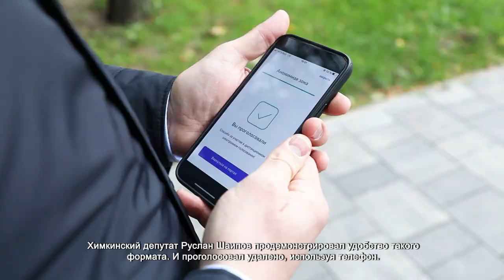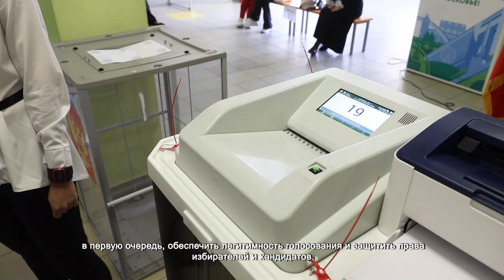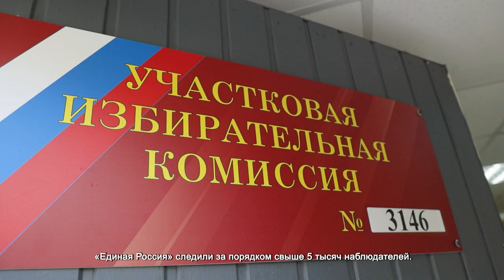КАК ПРОШЛИ ВЫБОРЫ ГУБЕРНАТОРА В ХИМКАХ